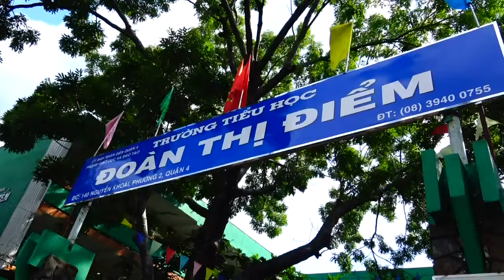Bài hát lớp 5: Reo vang bình minh - Trường TH Đoàn Thị Điểm, Q.4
Nhiều bạn khi về nhà rất muốn ôn lại các bài hát trong chương trình học mà không nhớ hát như thế nào. Nido giúp bạn nè! Tuần này, cô trò trường TH Đoàn Thị Điểm, Q. 4  hướng dẫn chúng ta hát bài Reo vang bình minh đấy!
+ Nido channel: Kênh giáo dục giải trí dành cho thiếu nhi trên YouTube của Báo Nhi Đồng TP.HCM.
+ Xem  video  mọi lúc mọi nơi bằng điện thoại di  động smartphone.

Các bạn ơi, cùng tham gia vào thế giới đầy sắc màu cùng những chương trình thiếu nhi rất vui nhộn và thú vị nha, nào là:
- Hướng dẫn làm những món đồ điệu đà xinh xắn cho các bạn gái
- May đồ cho búp bê Barbie xinh đẹp
- Vẽ các nhân vật hoạt hình
- Và cả chương trình ca nhạc thiếu nhi cực kì hay và sôi động nữa nè.